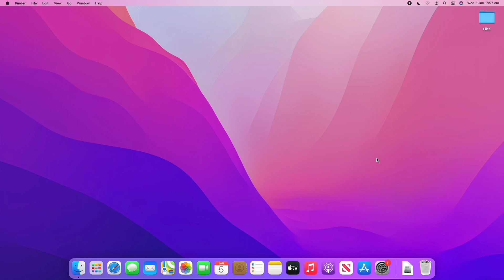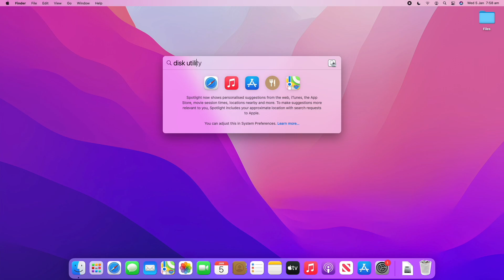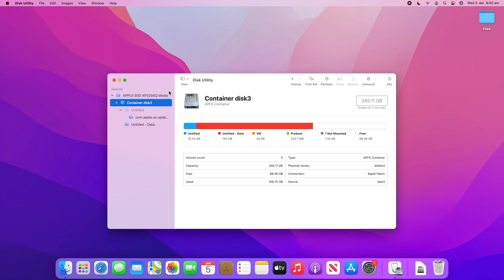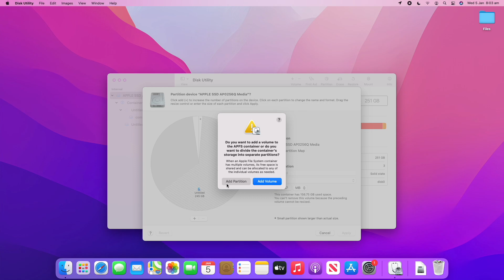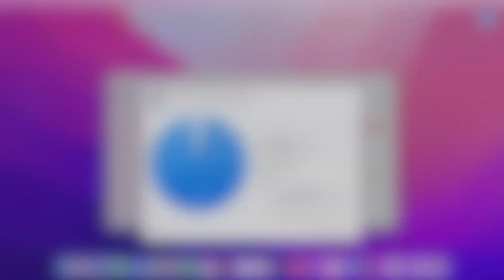How to Create a Partition in macOS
In this video, I will be taking you through the steps on how to create a partition in macOS. Following this process will allow you to split your Hard Drive or SSD into different segments, allowing you to partition it up to use for different purposes. This will even allow you to create a dual boot for different operating systems on your Mac!